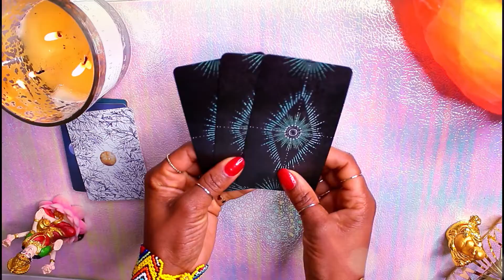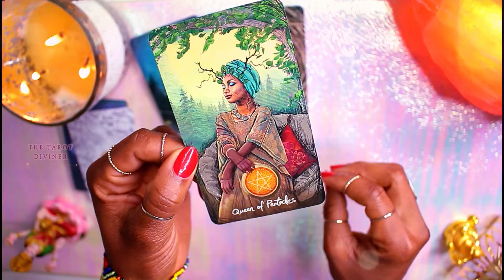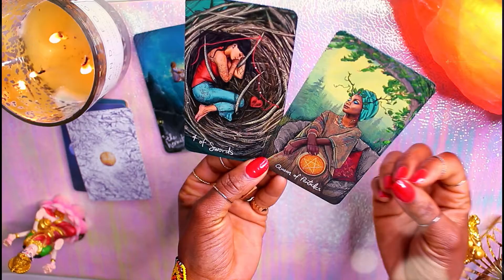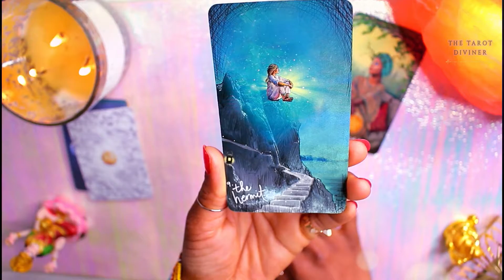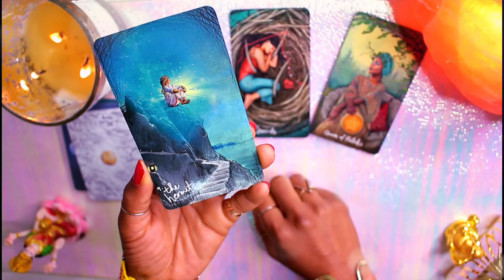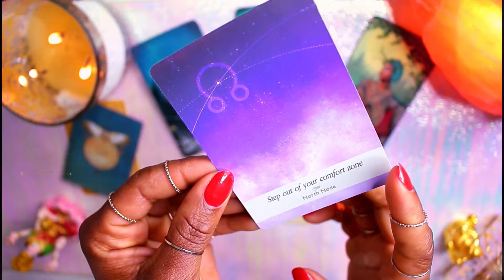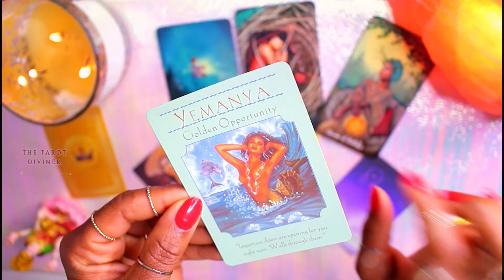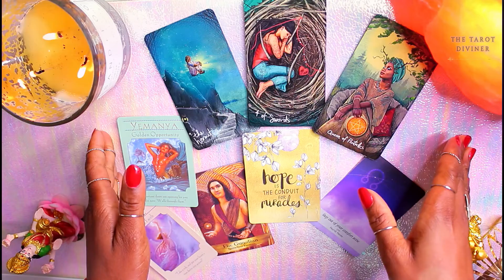TAURUS JULY 2020 SINGLES🩸TAKE TIME TO HEAL YOUR HEART 💞Taurus Tarot & PSYCHIC | The Tarot Diviner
TAURUS JULY 2020 Tarot Readings for single Taurus and more by The Tarot Diviner.

Tarot & Oracle prediction for July 2020, remember to check out your Rising & Moon sign too as they help to paint a fuller picture for your monthly reading.